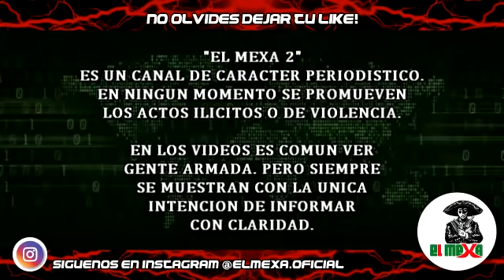¡OTRA VEZ! Cárteles Unidos ocupa 3 blindados para entrar a Aguililla, pero no lo logra.